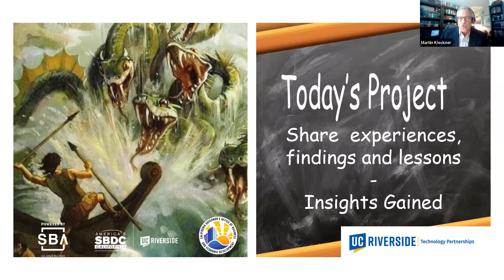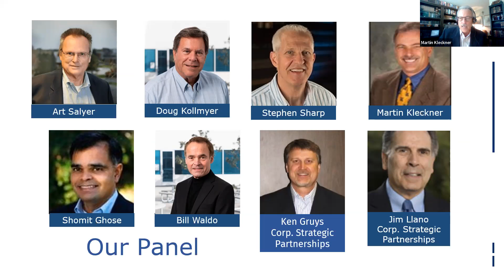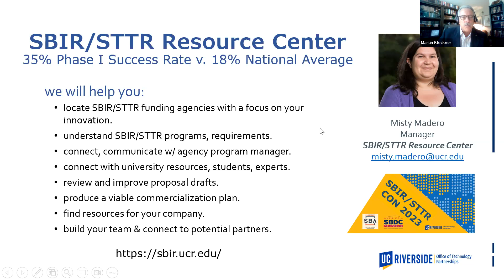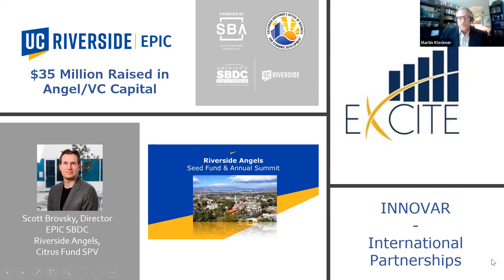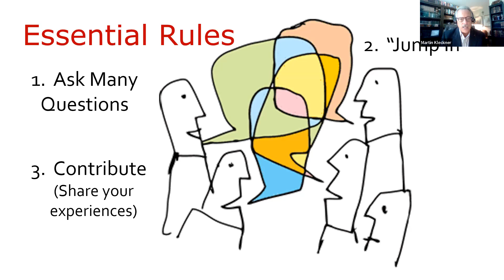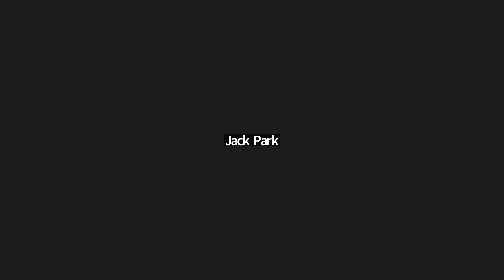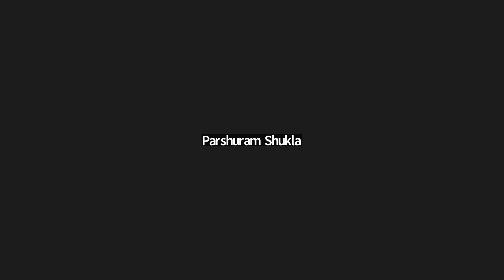SBIR, VC Funding & Beyond